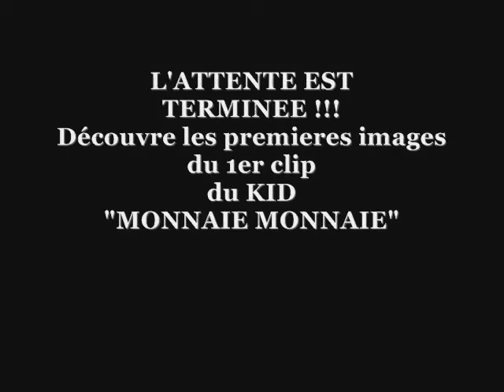LEKID - MONNAIE MONNAIE "MADAM CLUB PT.2" (PHOTOS) [GUNERZ RECORDS]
Photos du clip "MONNAIE MONNAIE" 1er single du KID au Madam Club à Paris !!